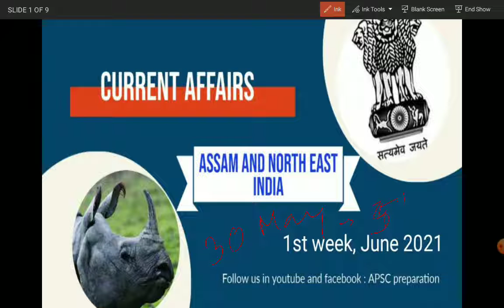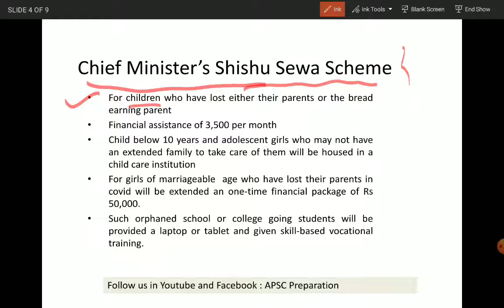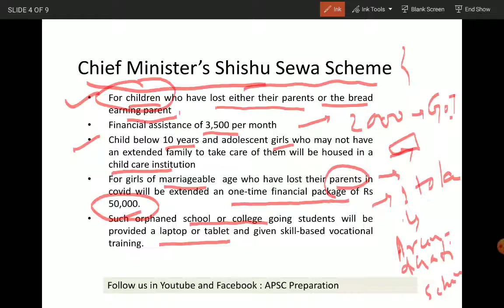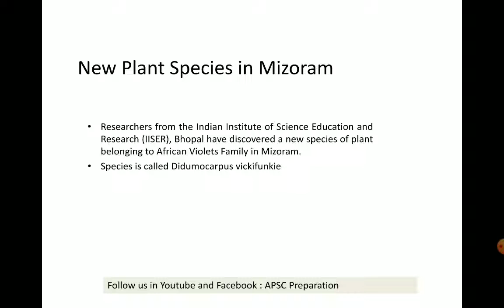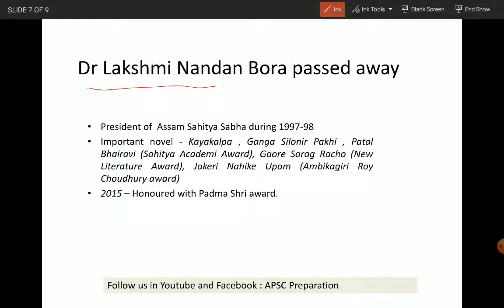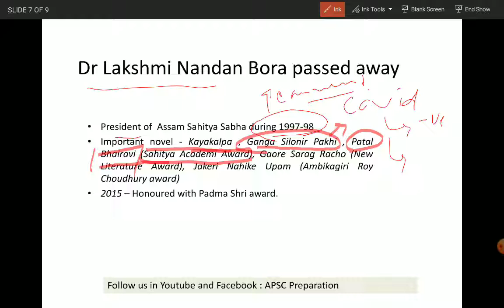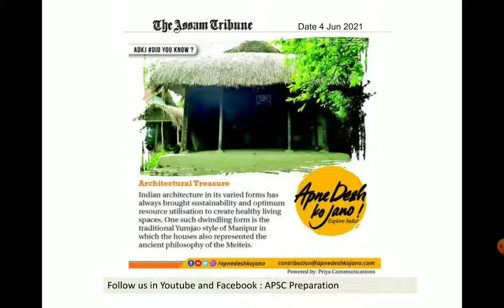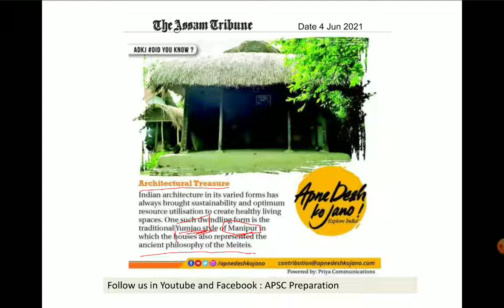Assam Current Affairs 2021 Part 1 | APSC Preparation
The video contains Assam Current affairs and North East Current Affairs 2021 for APSC exam and other assam government exams.